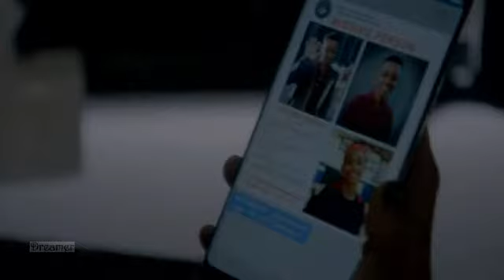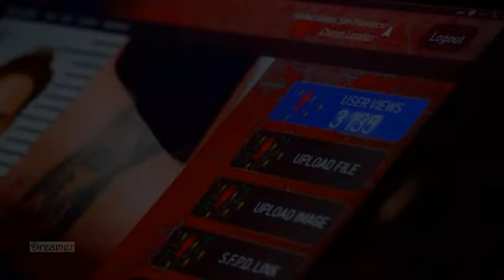Wisdom of the Crowd 1X02 "In the Wild" Preview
A user of the crowdsourcing platform uploads new footage of Jeffrey Tanner's daughter being strong-armed by an unknown man five months prior to her murder; Tanner enlists Sophe to help with Cavanaugh's case of a missing teenager.
*No audio on slow motion